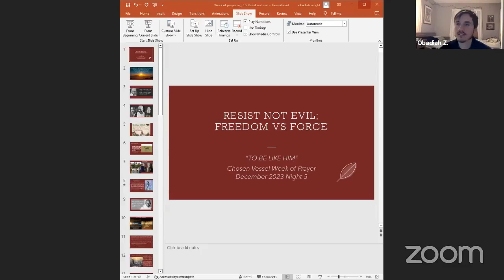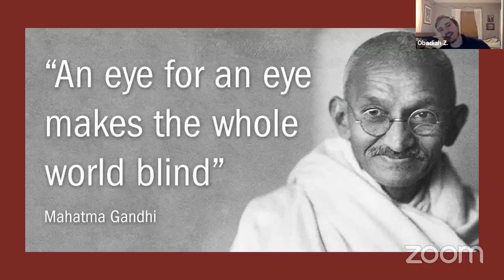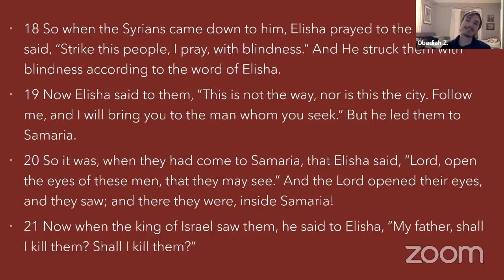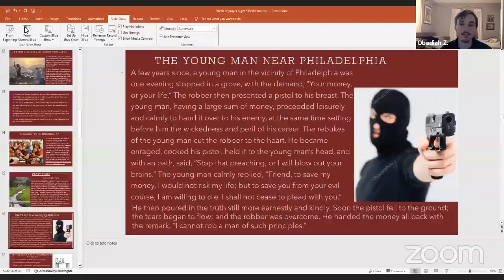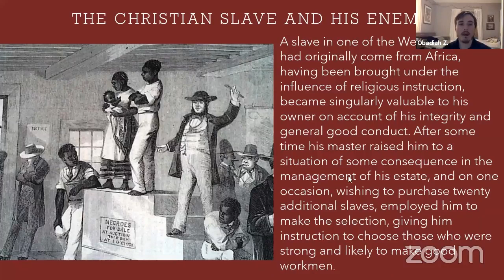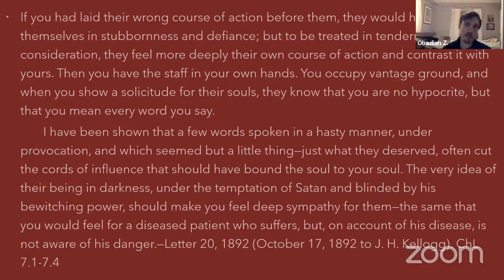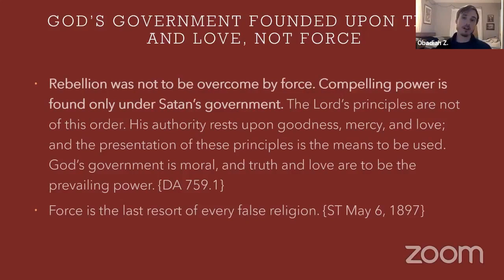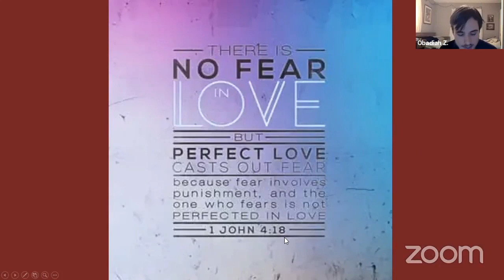Day 5 - Resist Not Evil | Obadiah Wright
From Chosen Vessel Korea Week of Prayer. Thursday, December 14, 2023

Father of Love Fellowship does a lot of printing and funding of overseas workers.